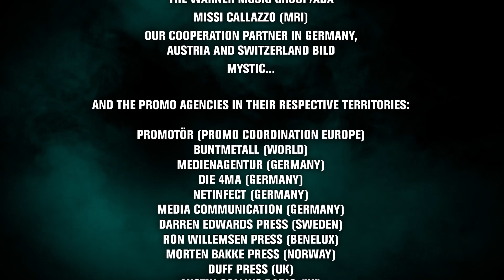Bad Magic Chart Entries Worldwide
Attention! Motörhead have had a MAJOR international chart-attack!
Watch this video to learn more about the global impact of "Bad Magic"...